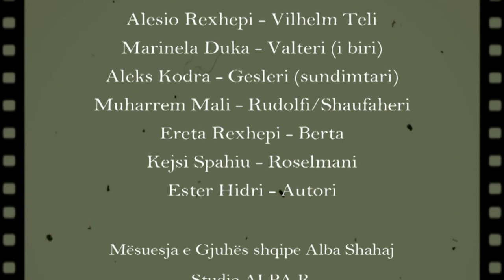Drama "Vilhelm Teli" në shkollën 9-vjeçare "Shesh" - ZVA Tiranë, Maj 2022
Shkolla 9-vjeçare "Shesh", ZVA Tiranë
Dr. z. Saimir Mali
Klasa: VI
Lënda: Gjuhë shqipe
Gjatë interpretimit të dramës "Vilhelm Teli" (F. Shiler)
Mësuesja e Gjuhës shqipe: Alba Shahaj
Maj 2022